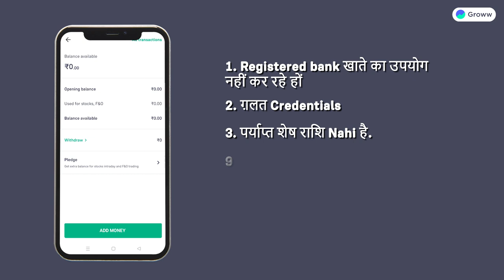Groww बैलेंस में नेट बैंकिंग से पैसा कैसे जोड़े? I Get to know Groww I Groww app kaise use karein I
You can choose or type in from the categories to find a solution for your query.